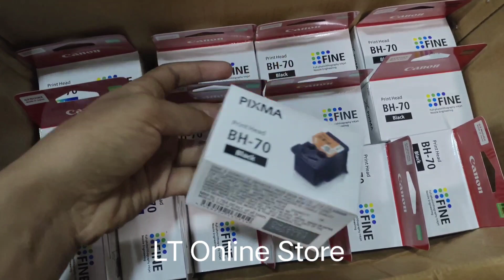Canon Pixma BH-70 Black Printhead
Brand: Canon
Model no.: BH-70
Generic Name: Printhead
Product: New
Colour: Black
Volumetric Weight: 0.10 kg

the Print Head
- G7000 series - G7010 G7011 G7030 G7040 G7050 G7060 G7065
G7070

If the print quality is not improved even after maintenance such as cleaning, replace a print head.

Replacing Procedure
When you need to replace a print head, follow the procedure below.

Important

Do not touch the electrical contacts (A) or print head nozzle (B) on a print head. The printer may not print properly if you touch them.

Replace a print head immediately and do not leave the printer with the print head removed.
Check that printer is turned on.
Press the Setup button, use the left right button to select Maintenance, and then press the OK button.
LCD and Operation Panel
Use the left right button to select Start replacement, and then press the OK button.

Important
If the ink stains the print head and/or the inside of the printer, wipe them using a soft cloth dampened with water before installation. Be careful not to get ink on your clothing or surroundings when replacing the print head.
Do not touch the metallic parts or other parts inside the printer.
Turn the ink valve lever to the left.

Press the OK button.The print head holder (D) moves.

Caution
Do not hold the print head holder to stop or move it forcibly while the print head holder is working. Do not touch the print head holder until it stops completely.
Important
If the scanning unit / cover is left open for more than 10 minutes, the print head holder may move and the Alarm lamp may light. In this case, close the scanning unit / cover, and then open it again.
Remove the print head.
Pinch the tabs and open the print head locking cover.

Pull the print head and shift it slightly toward you.

Take out the print head.

Important
Handle the print head carefully to avoid staining of clothing or the surrounding area.
Discard the removed print head according to the local laws and regulations regarding disposal of consumables.
Prepare a new print head.
Take a new print head out of its package and peel the label (E) gently.Install the print head C (color) in the left print head holder and the print head B (black) in the right print head holder. Make sure to check the label and install the the print heads correctly.

Remove the protective tape (F) gently.

Important
Do not reattach the removed label and protective tape. Discard them according to the local laws and regulations regarding disposal of consumables.
Do not touch the electrical contacts or print head nozzle on a print head. The printer may not print properly if you touch them.
Install the print head.
Put a new print head in the print head holder.

Close the print head locking cover to lock the print head into place.Push down the print head locking cover until it clicks.

Push the joint buttons.

Important
Push down the joint buttons until they click. The printer may not print.
Check that both the left and right joint buttons are pushed down.
If both the print head C and print head B are not installed, the printer cannot print. Make sure to install both of the print heads.
Turn the ink valve lever to the right.

Close the scanning unit / cover gently.

Note
If an error message is displayed on theLCD (Liquid Crystal Display) after the Scanning Unit / Coveris closed, take appropriate action.
When Error Occurred
The printer starts cleaning the print head automatically. Do not perform any other operations until the printer completes the cleaning of the print head.
If the print head is out of alignment, as indicated by misaligned printed ruled lines or similar symptoms, adjust the print head position.
The printer may make noise during operation.